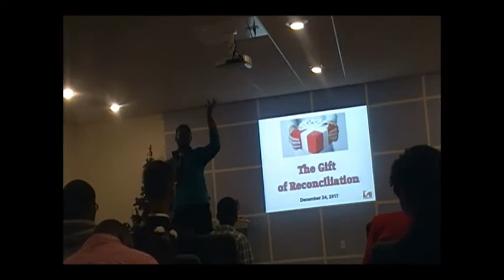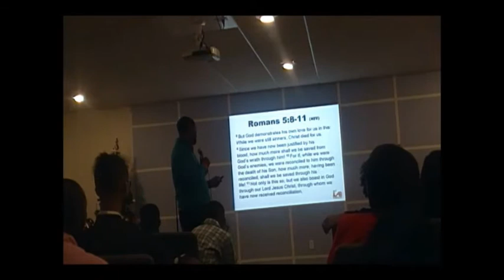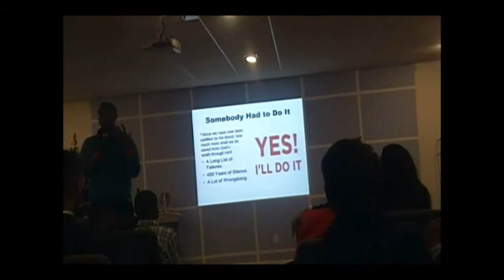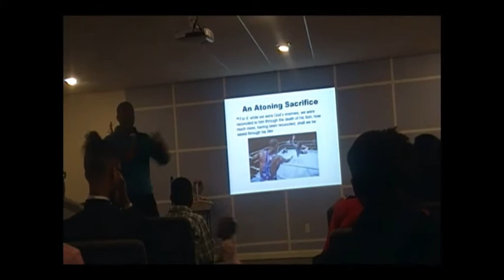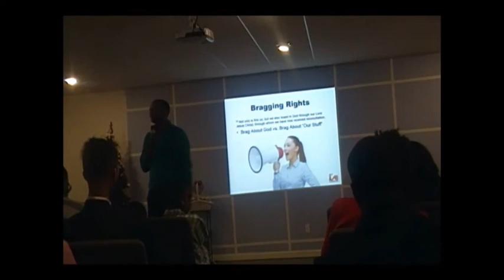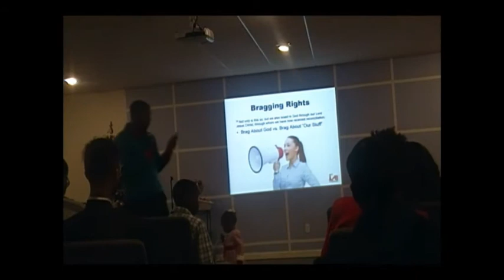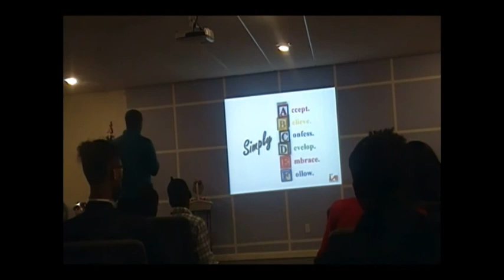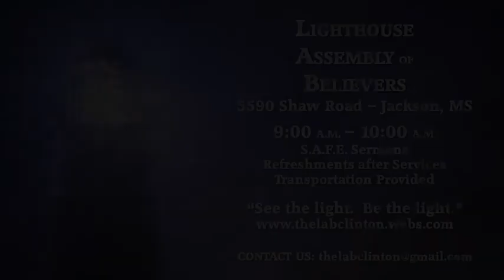THE GIFT OF RECONCILIATION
There's no better gift than JESUS!  Because of Him, we have been reconciled with GOD!